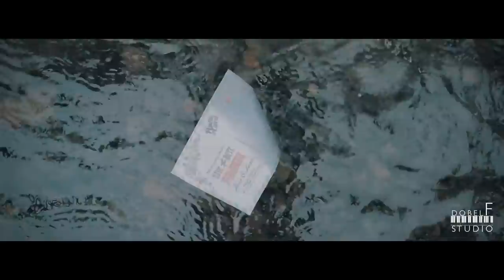Harold - Rapuh (Official Music Video)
" RAPUH " adalah hits single ke dua Harold, penyanyi pendatang baru diindustri musik Indonesia.
Sebuah lagu yang ditulis berdasar kisah nyata,perjalanan cinta sepasang kekasih yang berliku, ketika tak bisa menerima cinta selain dari kekasihnya.

sinopsis:
Tak pernah kusangka sejak dulu,aku memiliki perasaan yang luar biasa pada dirinya.Terkadang kuberpikir apakah mungkin mencintai seseorang yang masih memiliki cinta yang lain.
Aku tahu dia punya cinta untukku,begitu juga sebaliknya,setelah sekian lama waktu berlalu...kucoba lupakannya,namun aku tahu hati ini tak bisa melupakannya dan aku tahu dia terjebak dalam pilihan yang salah.
     Apakah aku salah selamatkan hatinya yang penuh luka dan dilema?
        Hingga suatu akhirnya pada suatu masa yang tak pernah kuduga,dia datang kepadaku dan masih mencintaiku.
    Dia sekarang sendiri,begitu juga sebaliknya aku pun sendiri.Dan akhirnya kita saling berjanji untuk membangun cinta sejati.

     Kutatap matanya saat kau datang padaku,sungguh RAPUH...dan aku tahu dia RAPUH karena mencintaiku.

Song: RAPUH
Artis/Songwriter: Harold
Field Producer: Deen
Model: Devita Ayu (Putri Duta Wisata III Kab. Semarang)
Clip Director: David P
MUA: Aiivia V
Lokasi:  Salatiga,Jawa Tengah

Support terus MUSIK INDONESIA !!!